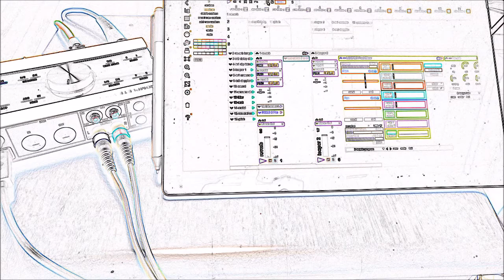improvisation(clarinet & electronics) 電子音楽とクラリネットによるインプロヴィゼーション 2018 03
clarinet & electronics(usine hollyhock) : kaoru nishimura
クラリネット＆電子エフェクト（ユージンホリホック）：西村薫